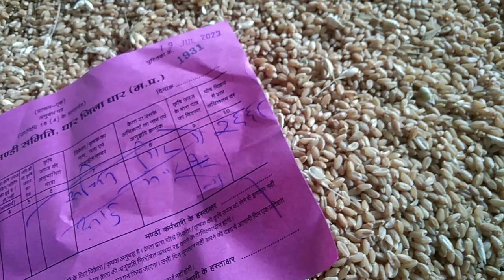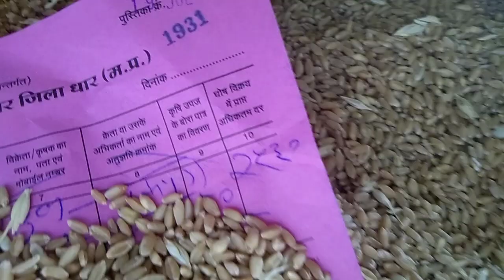Dhar Mandi Gehu Bhav today ll Gehu Price today ll 19 July 2023